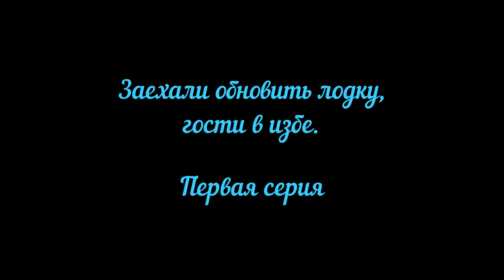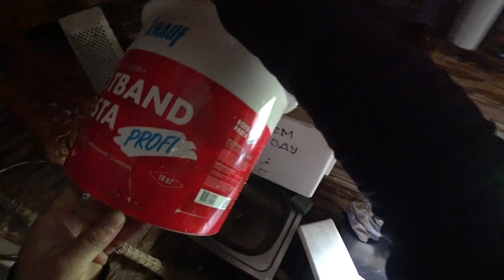В избу на пару дней/там гости/ремонт лодки/1 серия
Друзья всем привет! Решили с Денисом съездить на пору ночей в избу, так сказать сделать не большой ремонт лодки. По пути встретили знакомых, виделись один раз пять лет назад.
Вдруг кто захочет в помощь каналу:
Карта сбербанка 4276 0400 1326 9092
Всем спасибо!